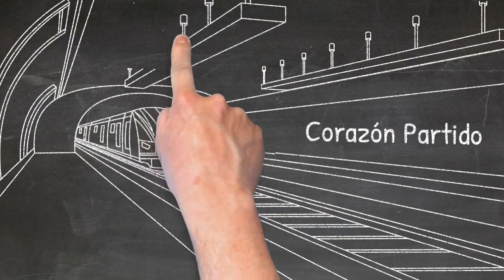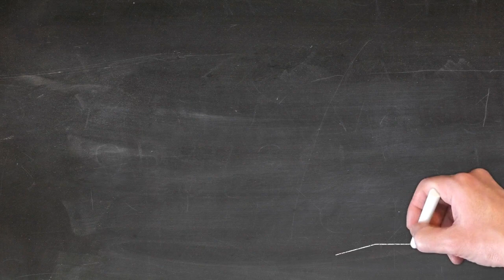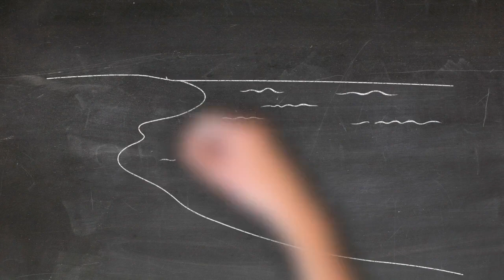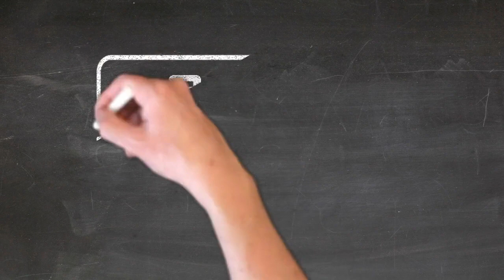EstacionA2 - Corazón Partido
Cover de la canción "Corazón Partido" de Alejandro Sanz